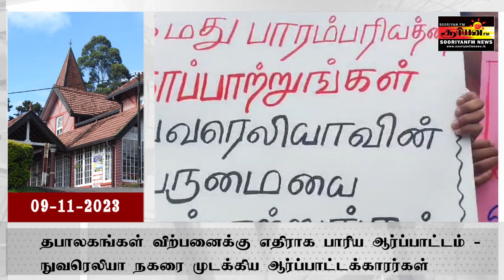தபாலகங்கள் விற்பனைக்கு எதிராக பாரிய ஆர்ப்பாட்டம் - நுவரெலியா நகரை முடக்கிய ஆர்ப்பாட்டக்காரர்கள்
தபாலகங்கள் விற்பனைக்கு எதிராக பாரிய ஆர்ப்பாட்டம் -
நுவரெலியா நகரை முடக்கிய ஆர்ப்பாட்டக்காரர்கள்